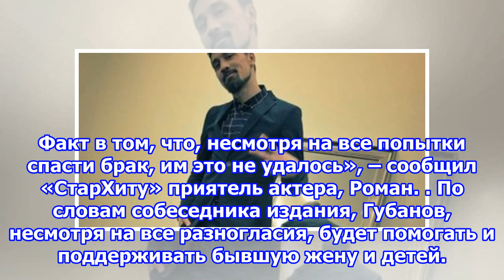Актер сергей губанов из сериала "доктор рихтер" развелся после 15 лет семейной жизни